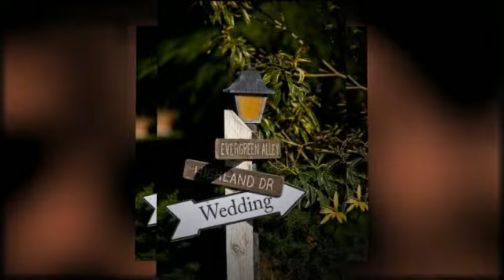Platinum Lining Events Digital Brochure - Chic Wedding Design & Coordination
With all the excitement of getting engaged are you feeling overwhelmed but don't know where to get help?

Download Free Tips on how to take your Wedding from Simple to Sensational!

Do you want to create the most amazing wedding day of your dreams?

Do you know what you want but have no idea how or where to get it?

Are you running out of time to research and hire the best professional vendors?

Do you want your wedding to be the talk of the town for years to come?